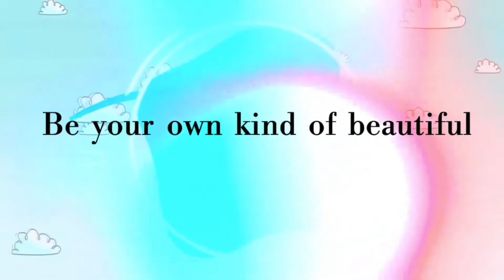MURANG SALON DITO SA CEBU + HAIR COLOR FOR ONLY 290 PESOS?! 😱 || fonzcastillo (CEB)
Hello Beshies,

Ang comment section talaga yong inaabangan ko kung naging masaya ba kayo sa panonood so far bongga naman!! heheheheh. Love you all!!! ❤️

CUT SALON - COLON AREA SPECIFICALLY INFRONT OF COLONADE MALL. ☺️

Love,

Fonz

⭐️⭐️⭐️YOU MAY OR MAY NOT LIKE THE PRODUCT/S REVIEWED. THIS IS JUST BASED ON MY OWN OPINION.